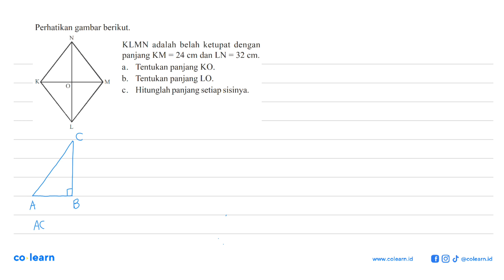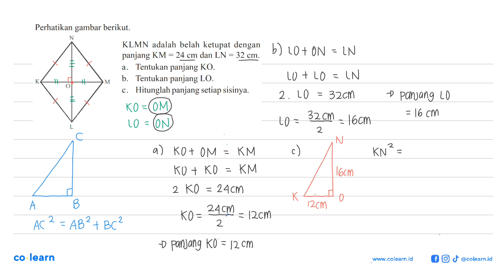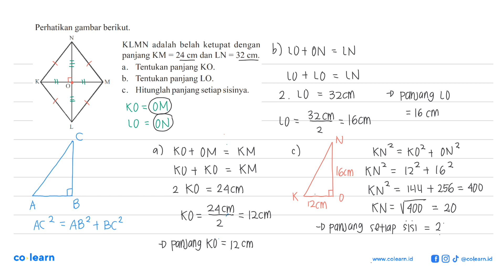Perhatikan gambar berikut. K N M L O KLMN adalah belah ketupat dengan panjang KM=24 cm dan LN=32 ...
Perhatikan gambar berikut. K N M L O KLMN adalah belah ketupat dengan panjang KM=24 cm dan LN=32 cm. a. Tentukan panjang KO. b. Tentukan panjang LO. c. Hitunglah panjang setiap sisinya.

Topik atau Materi: Belah Ketupat - SEGI EMPAT - GEOMETRI - Matematika Kelas 7 SMP - KTSP

00:00 : Bedah Soal
01:00 : Konsep, rumus dan pengertian Belah Ketupat
01:18 : Langkah penyelesaian soal
04:32 : Jawaban akhir
05:02 : Penutup